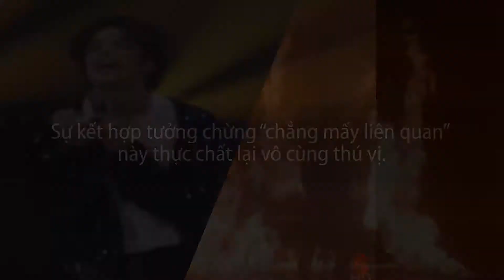Khi Michael Jackson "kết hợp" cùng Sơn Tùng MTP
Tú Michael và những bước nhảy moonwalk có 1-0-2 trên nền bản hit "Chạy ngay đi" của Sơn Tùng MTP
Nếu là fan của những bước nhảy moonwalk đặc trưng từ huyền thoại nhạc pop thế giới Michael Jackson, đồng thời yêu thích âm nhạc "nghe là nghiện" của bản hit "Chạy Ngay Đi" cộp mác Sơn Tùng MTP, thì video dưới đây chắc chắn là thứ bạn không nên bỏ qua.
Sự kết hợp độc đáo đến từ Tú Michael - bản sao Michael Jackson số 1 Việt Nam này đã khiến cả hội trường buổi workshop "Ứng dụng Multimedia trong Music Video (MV) & Digital Marketing" do Arena Multimedia tổ chức vào 12/5 thực sự hào hứng.
Cùng xem nhé.
Kênh giới thiệu về Arena Multimedia, các sản phẩm do học viên Arena Multimedia thực hiện và các clip báo chí- truyền hình đưa tin về các sự kiện diễn ra tại Arena Multimedia